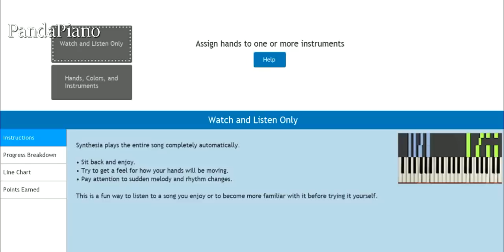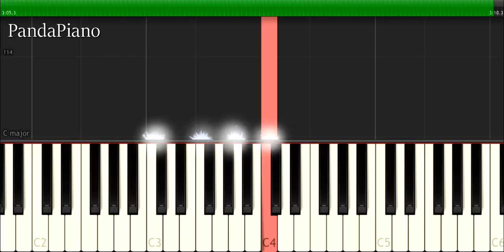One Direction - ''Long Way Down'' Piano Tutorial - Chords - How To Play - Cover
How To Play ''Long Way Down'' By One Direction